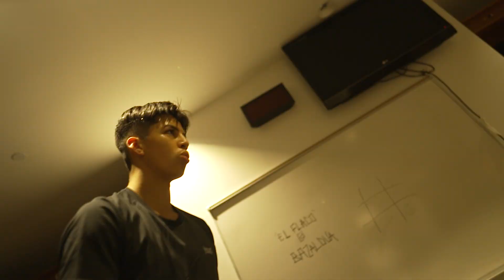Regis Prograis vs Zorrilla: Fight Night (Behind The Scenes)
We take you behind the scenes on Saturday 17 June 2023 at the Smoothie King Center in New Orleans for Regis Prograis' Matchroom debut vs Danileto Zorrilla in our main event. There's unseen clips and exclusive angles from fight night that includes Ramla Ali's shock defeat, Shakram Giyasov's convincing WBA eliminator, Aaron Aponte's first career defeat plus wins for Ginny Fuchs, Criztec Bazaldua and Jeremy Hill.